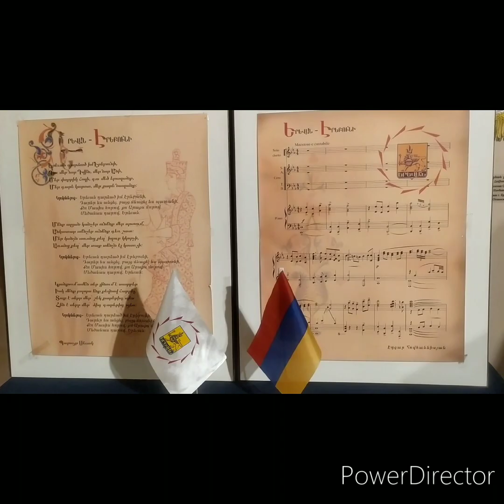Երևանի պատմության թանգարանում